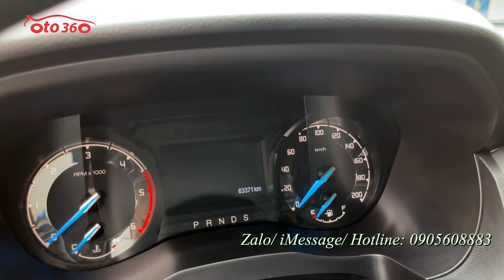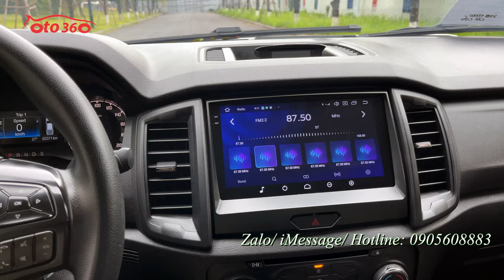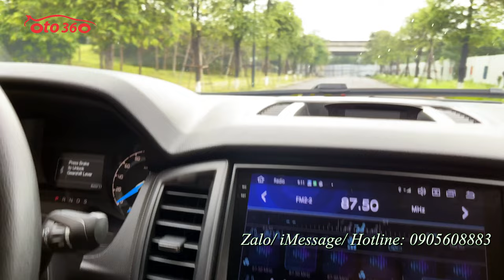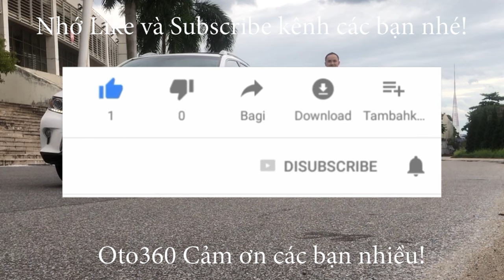Bán xe bán tải Ford Ranger 2.2 XLS 2018, số tự động, 1 cầu, biển Hà Nội, chạy đúng 6.3 vạn, full lịc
Bán xe bán tải Ford Ranger 2.2 XLS 2018, tên tư nhân, biển Hà Nội, 1 chủ từ mới, full lịch sử hãng chạy hơn 6 vạn km. Dàn lốp theo xe còn nguyên zin.
Xe được trang bị động cơ Desel 2.2 L, kết hợp với số tự động, chuyển động cầu sau, nội thất ghế da, lazang đúc, vô lăng tích hợp các phím điều khiển, kiểm soát hành trình, ga tự động, hạn chế tốc độ ( Cruicontro ), tay lái trợ lực điện…
Đã lắp full đồ chơi: màn hình Android, camera lùi, camera hành trình, cảm biến lùi, cảm biến áp suất lốp, vai thể thao, nắp thùng cuốn…
Note: sản phẩm này dành cho anh em thích xe chất và yêu cái đẹp.